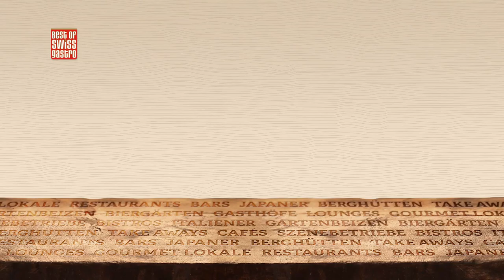Best of bewegt - Expertentalk: Stefan Mühlemann & Dejan Savic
In diesem Expertentalk mit Stefan Mühlemann (Geschäftsleitung BRAUHAUS in Frauenfeld) und Dejan Savic (Leiter Gastronomie Marina Gastro AG in Lachen) dreht sich alles um das genannte SFS Forum. Im Expertentalk mit Andreas Krumes und seinen Gästen wird über die Vorträge gesprochen und debattiert.